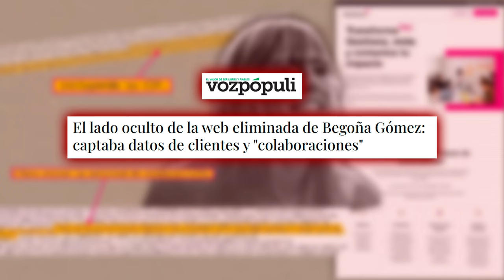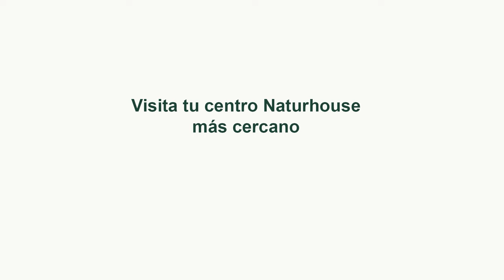🔴DEMOLEDOR🔴 el varapalo judicial de la Audiencia QUE APLASTA AL MATRIMONIO BEGOÑA -SÁNCHEZ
¡No te pierdas el demoledor varapalo judicial de la Audiencia que aplasta al matrimonio Begoña - Sánchez! Este video te mantendrá informado sobre las últimas noticias del distritotv.